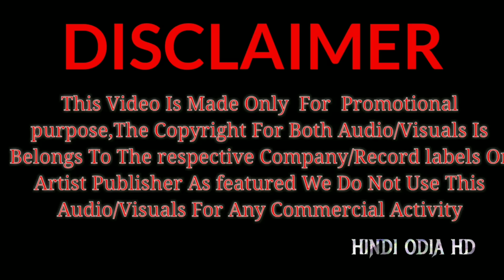Odia New Hard Dj Tapori Bass Mix 2019